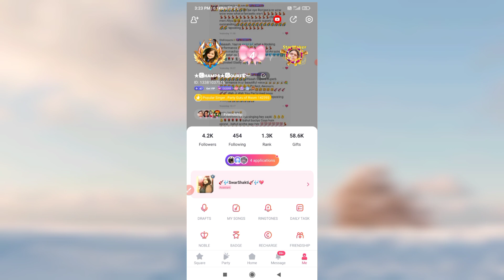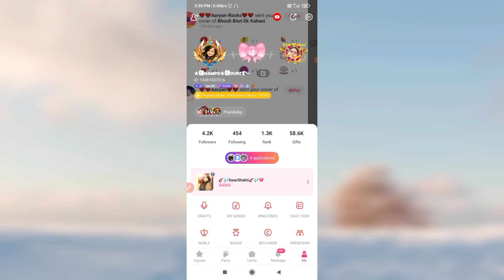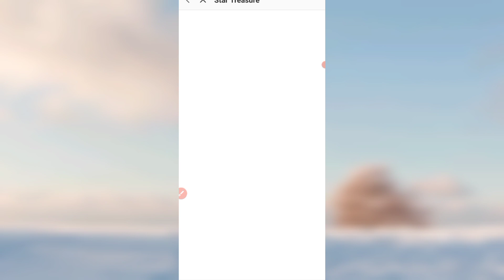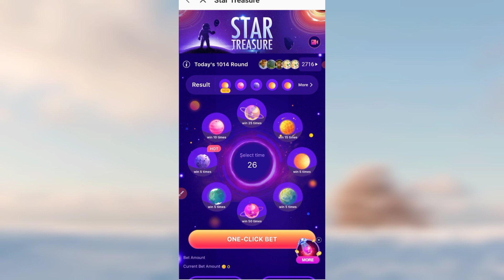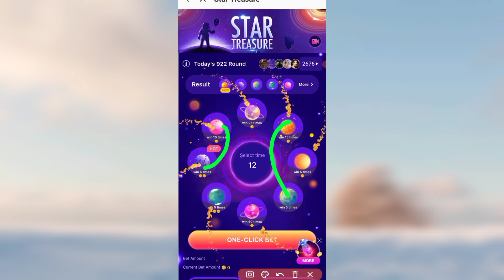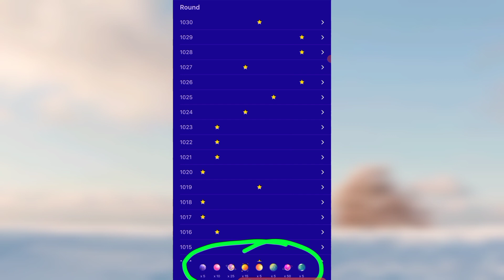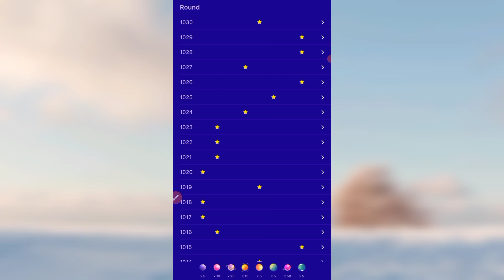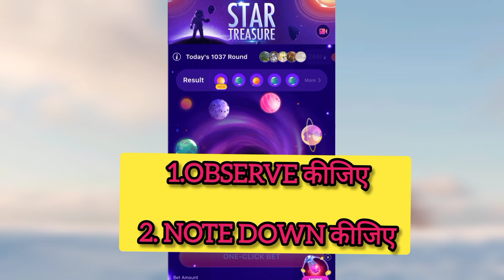Starmaker Startreasure में लूट लो Gold Coins |Startreasure क्या है | कैसे शुरू होगा Startreasure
Starmaker Startreasure में लूट लो Gold Coins | Startreasure क्या है | कैसे शुरू होगा Startreasure | Tips n Tricks ||
बिना money recharge किए भी diamond exchange से भी आप Double gold coins पा सकते हैं इस event में .जानने के लिए देखिए. ये video 👇👇👇👇